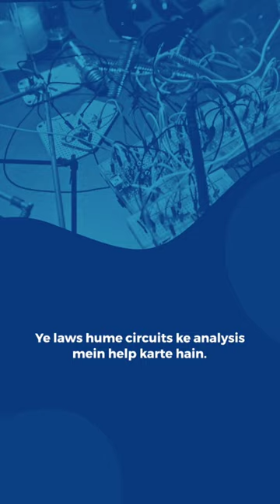BEE|Understanding Kirchhoff's Current and Voltage Laws (KCL and KVL) for Electrical Circuit Analysis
detailed analysis notes in english

Kirchhoff's current and voltage laws (KCL and KVL) are fundamental principles used in electrical circuit analysis. Here is a brief explanation of these laws and their applications:

Kirchhoff's Current Law (KCL): KCL states that the sum of all currents entering a node in a circuit must equal the sum of all currents leaving the node. In other words, the algebraic sum of all currents at any point in a circuit is zero.

Applications:

Nodal analysis: Nodal analysis is a technique used to determine the voltage at each node in a circuit using KCL. By applying KCL to each node in a circuit, a system of equations can be obtained that can be solved to determine the voltages at each node.

Kirchhoff's Voltage Law (KVL): KVL states that the sum of all voltages around any closed loop in a circuit must equal zero. In other words, the algebraic sum of all voltages around any closed loop in a circuit is zero.
Applications:

Mesh analysis: Mesh analysis is a technique used to determine the current flowing in each mesh (a loop that does not contain any other loops) in a circuit using KVL. By applying KVL to each mesh in a circuit, a system of equations can be obtained that can be solved to determine the currents in each mesh.

KCL and KVL are powerful tools for circuit analysis and are used extensively in the design and analysis of electrical circuits. They are essential for solving complex circuits and can be applied to a variety of circuits, including AC and DC circuits. Understanding these laws is crucial for anyone working in the field of electrical engineering or electronics.

HOPE U LIKED ABOVE SUMMARY